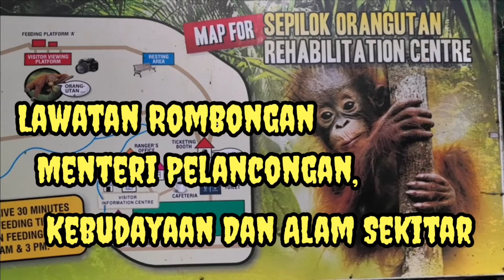Lawatan Rombongan Menteri Pelancongan, Kebudayaan dan Alam Sekitar ke Sepilok (PPOUS) || 30 OKT 2020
Datuk Jafry Ariffin, Menteri Pelancongan , Kebudayaan dan Alam Sekitar telah melawat ke Pusat Pemulihan Orangutan Sepilok pada 30 Oktober 2020